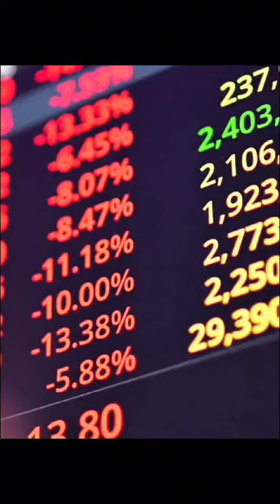¡11 DE OCTUBRE NO SE OLVIDA!